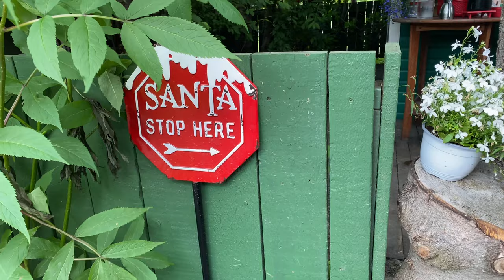Horseback riding in Iceland.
Experience the beauty of Iceland with a unique horseback riding adventure with lava horses. See the stunning landscapes and majestic horses of Iceland on this unforgettable experience.

Welcome to our epic 14-day Iceland road trip adventure! Join us as we explore the breathtaking landscapes and natural wonders of this magical island nation.

Our journey begins with the iconic Golden Circle, where we marvel at the powerful geysers, stunning waterfalls, and the historic Þingvellir National Park.

Next, we venture into the rugged wilderness of Landmannalaugar, where colorful rhyolite mountains and bubbling hot springs await. The landscapes here are truly out of this world!

Heading south, we discover the majestic beauty of Gullfoss and Seljalandsfoss waterfalls, as well as the hauntingly beautiful Solheimasandur plane wreck and the mystical black sand beaches.

In the east, we hike to the mesmerizing Hengifoss waterfall, surrounded by towering cliffs and breathtaking scenery.

Our journey continues northward to the Diamond Circle, where we encounter stunning geological formations, including the otherworldly landscapes of Húsavík and the exhilarating experience of a whale safari.

Immerse yourself in the Icelandic culture with a thrilling horseback ride through the enchanting countryside, where every turn reveals a new vista of natural wonder.

We explore dormant volcanoes, venture into lava tunnels, and witness seals in their natural habitat along the coast.

Finally, our road trip culminates in the vibrant city of Reykjavik, where we soak in the lively atmosphere, indulge in delicious Icelandic cuisine, and reflect on the unforgettable memories we've made along the way.

Join us as we journey through Iceland's awe-inspiring landscapes, where every moment is an adventure waiting to be discovered! Let's explore Iceland together! 🌟🗺️🚗